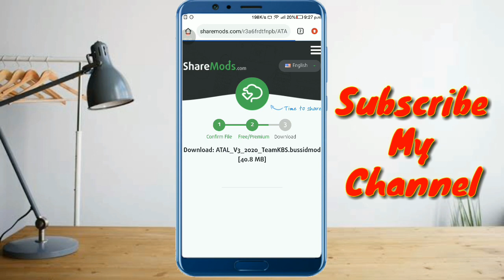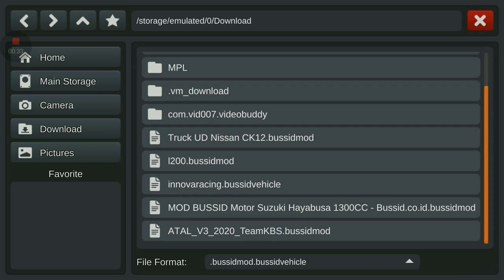How To Download Atal V3 Bus Mod For Bussid | Bus Simulator Indonesia | New Bus Mod 💯 Working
Abhishek Mg